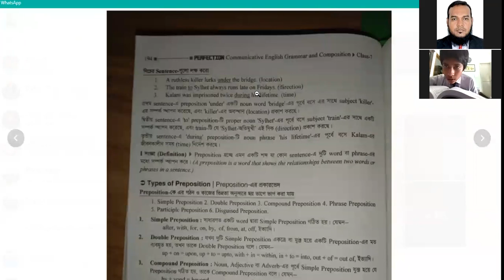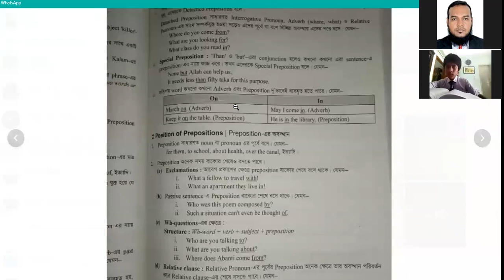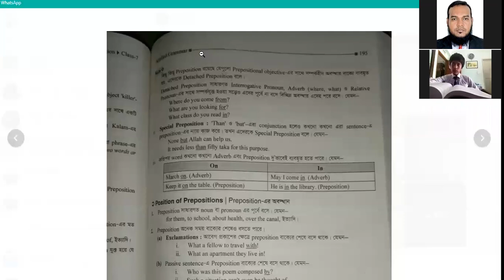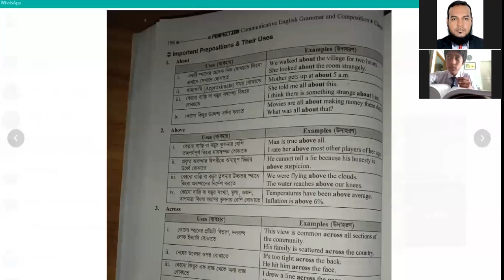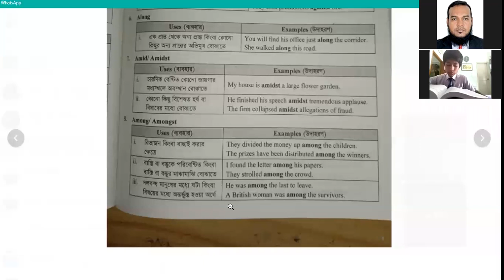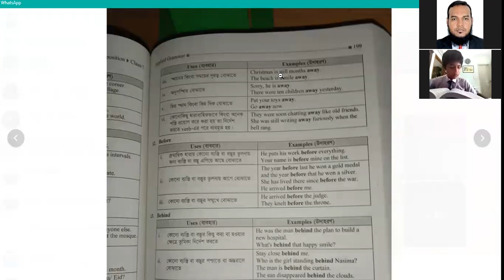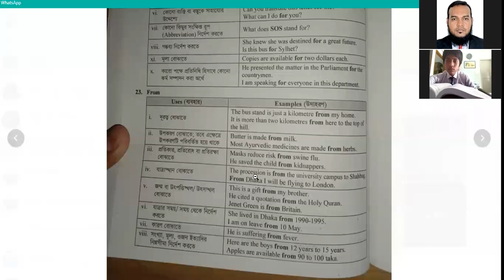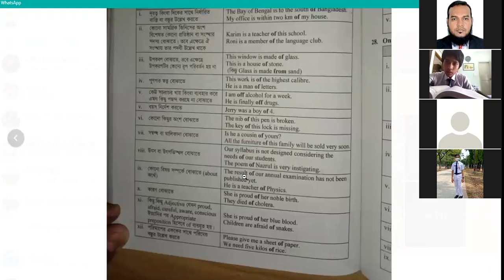Class 7 II English Second Paper II Preposition Anamul Sir